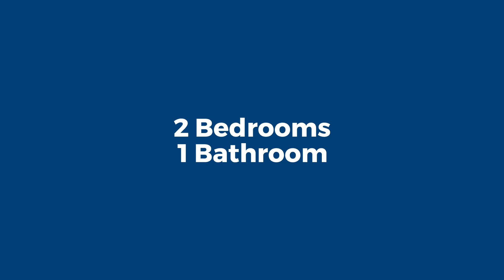17B Oak Grove Allenton Ashburton 1080p